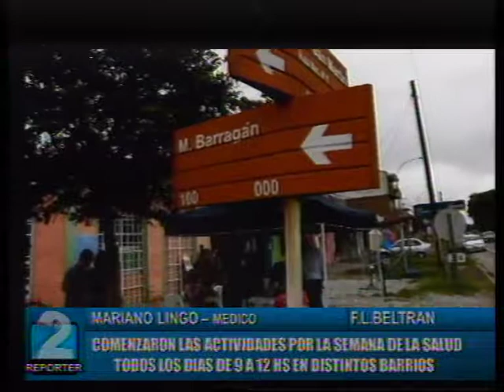MARIANO LINGO, MEDICO - COMENZARON LA ACTIVIDADES POR LA SEMANA DE LA SALUD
TODOS LOS DIAS DE 9 A 12 HS EN DISTINTOS BARRIOS DE FRAY LUIS BELTRAN. REPORTER 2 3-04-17